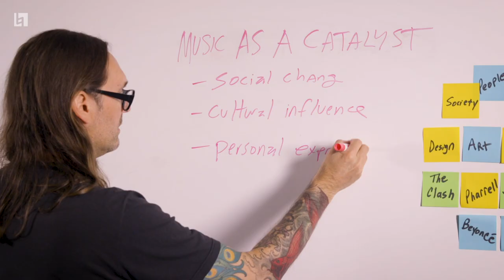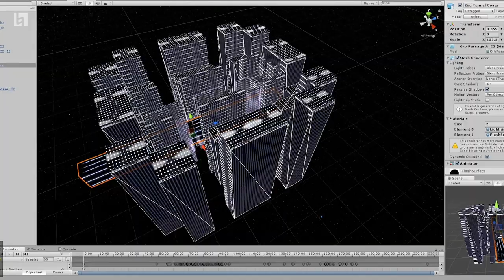Bachelor of Arts in Music Industry Leadership and Innovation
Learn more about Berklee College of Music’s Bachelor of Arts in Music Industry Leadership and Innovation program

Gain the expertise necessary to solve the challenges of the music industry in a four-year program for the music-loving non-musician. In Berklee's Bachelor of Arts in Music Industry Leadership and Innovation program, students explore ample avenues to innovate for the modern music industry, considering the interests of creatives and consumers, alike.

With no audition required to apply, and no musical ability required to participate, the B.A. degree provides an opportunity for entrepreneurial students with both a passion for music and a vision for the music industry to work directly with the up-and-coming artists, producers, and creative peers of their generation.

1-800-BERKLEE (US)
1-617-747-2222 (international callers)